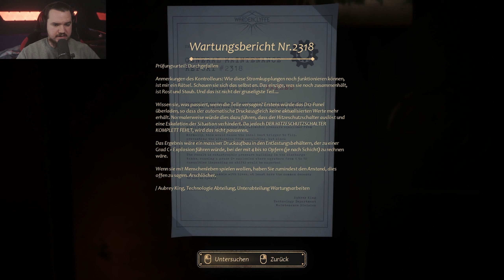ADAS NOTIZBUCH | CLOSE TO THE SUN | PART 6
Lets Play Close to the Sun | Taitutti Close to the Sun | Close to the Sun